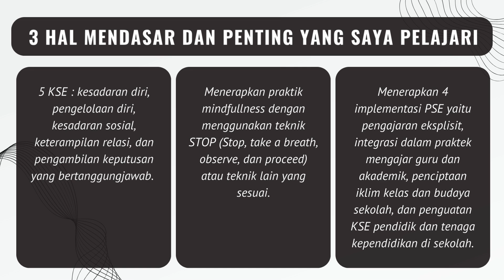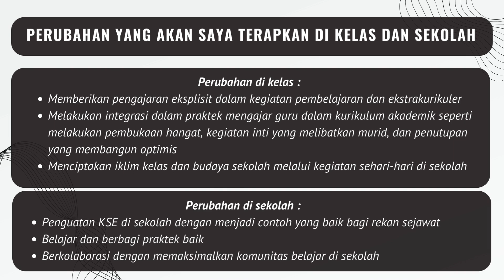Koneksi Antar Materi Modul 2.2